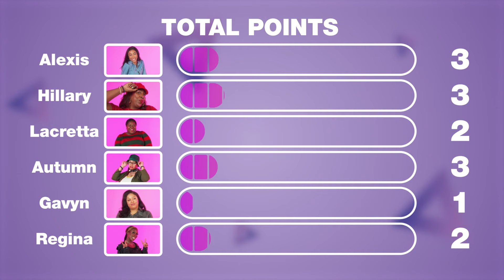Play or Pass: What's In The Box | Black Girl Gamers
We are back with Season 4 of Play or Pass and we went to LA! Play or Pass is our show where we put our community members head to head on their gaming trivia knowledge.
In this episode, our members had to guess what console and controller is in the box...how many did you get?

Correct Answers:
Xbox S|X
N64
PlayStation 1
Nintendo Switch Joycons
Wii
Gamecube
Sega Genesis
NES
Atari 2600
Dreamcast